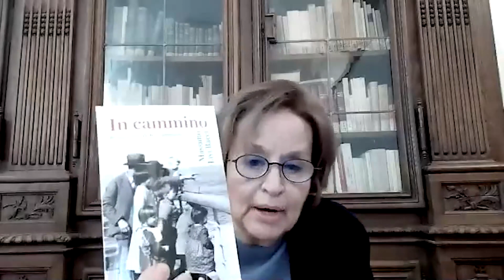Popoli e migrazioni fra passato e futuro - Massimo Livi Bacci, Giovanna Ceccatelli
MIGRAZIONI E SOCIETA’ NELL’ITALIA CONTEMPORANEA
Massimo Livi Bacci - Giovanna Ceccatelli, Popoli e migrazioni fra passato e futuro